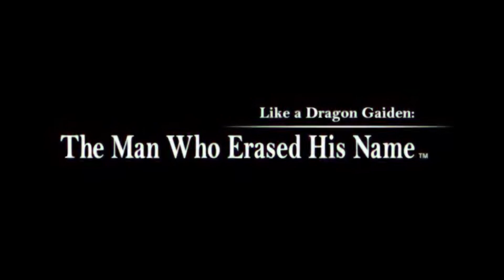Like a Dragon Gaiden: The Man Who Erased His Name - Official Announcement Trailer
Starring Kazuma Kiryu, Like a Dragon Gaiden: The Man Who Erased His Name is a new Yakuza spin-off game, which will connect Yakuza 6 with the upcoming Like a Dragon 8. Unlike the mainline series' RPGs, this will be an action-adventure game with a canon story set during the events of Yakuza 7.

Like a Dragon Gaiden: The Man Who Erased His Name will launch in 2023.